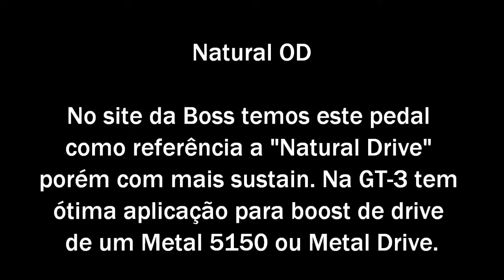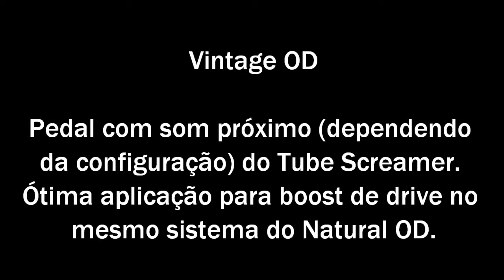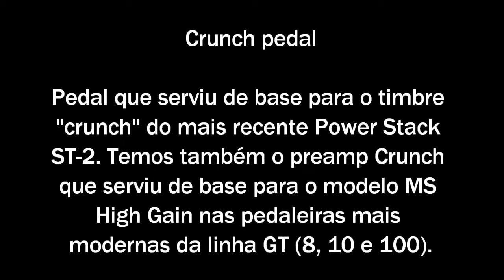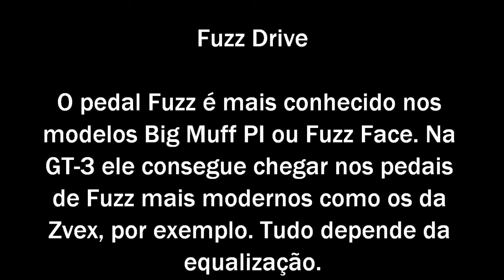Tone Based - Boss GT3 - OD Pedals (No amps)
Hoje no Tone Based: Boss GT3 - Tone Based from Boss GT-3 Overdrive Pedals - Detalhes abaixo

Tone Based brings tonight: Boss GT3 - Tone Based from Boss GT-3 Overdrive Pedals - Tone Details below

This material it's for studies and show the effects from Boss GT3 - I'm not owner from any part of music or images (source: internet)!!!

Montei uma sequência de timbres feitos a partir de uma mesma equalização do pedal EQ e uma mesma configuração para quase todos os pedais, a única
exceção é o pedal Fuzz devido ao controle e clareza do timbre que foram melhores na equalização diferenciada.
Escolher um pedal de overdrive nem sempre é simples, depende muito da aplicação do pedal na cadeia de efeitos e a relação com o preamp enfim...

Neste vídeo a única aplicação é para demonstrar a sonoridade do pedal sem o amplificador

O próximo vídeo trará os pedais de distorção e Metal.

OD pedal
Type: Natural OD / Vintage OD / Turbo OD / Crunch / Blues | Drive: 40 | Bass: 10 | Treble: 25 | Level: 50

OD pedal
Type: Fuzz | Drive: 30 | Bass: 10 | Treble: 0 | Level: 60

EQ
Low: 5 | L-mid F: 100Hz | Q: 1 | L-mid: 8 | H-mid F: 4.00kHz | Q: 1 | H-mid: 20 | High: 0 | Level: 3

No Reverb, no Delay

Master: 70 - Output level: 25% ligado no amp | 50% ligado em linha